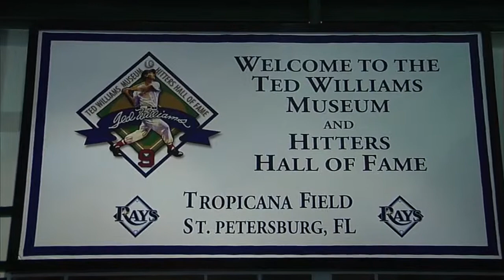Rays' broadcast pays tribute to Gwynn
6/16/14: The Rays' broadcast crew pays tribute to Hall of Famer and former Padre Tony Gwynn, who passed away at the age of 54